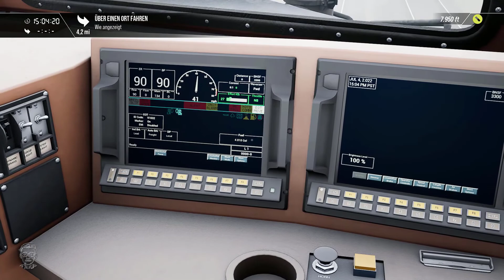Train Sim World 3 | FEUER & FLAMME | Cajon Pass | BNSF | ES44C4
Geplante Let's Plays:
- Factorio